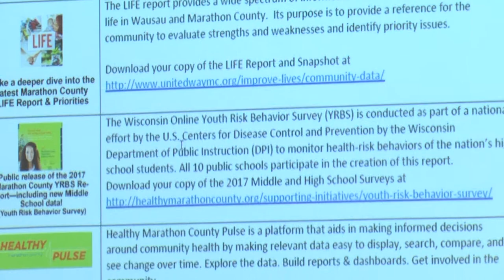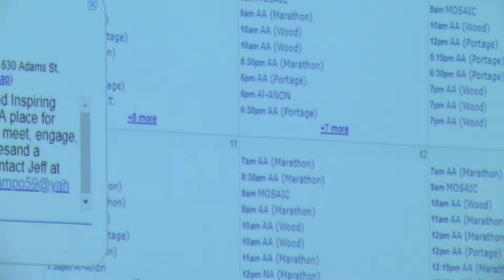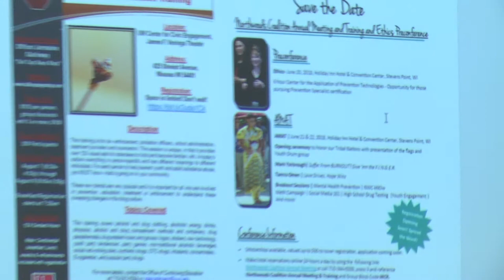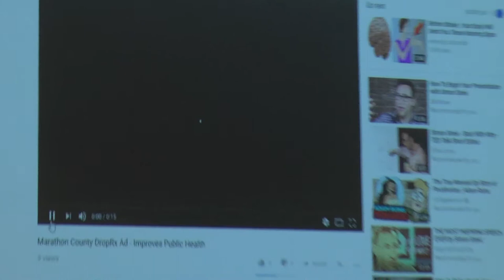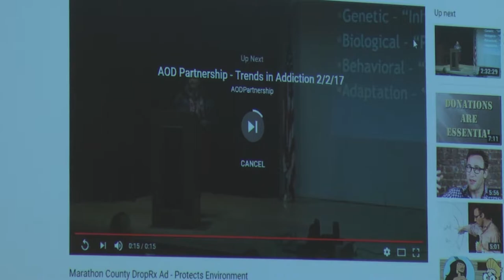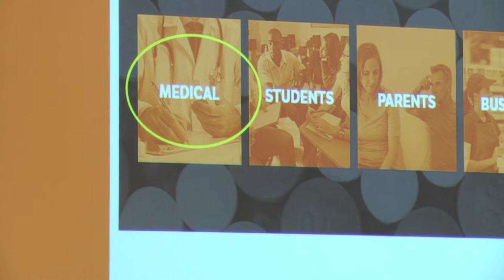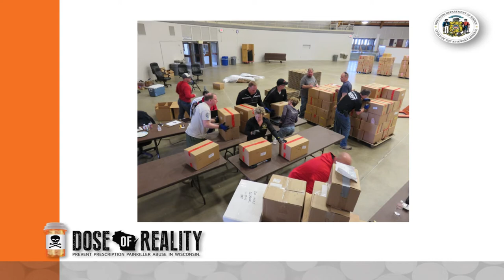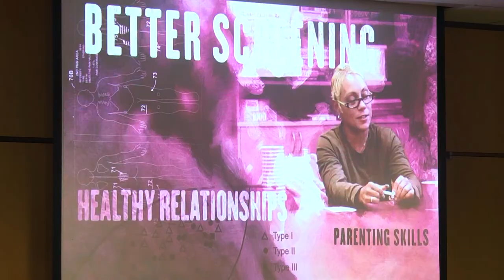AOD Partnership Meeting - 4/30/18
Topic: Medication Abuse in Marathon County

Learn more about the 2017 trends in prevalence and perceptions of medication abuse in Marathon County, new statewide resources from the Dept of Justice, and more about local prevention and disposal efforts!